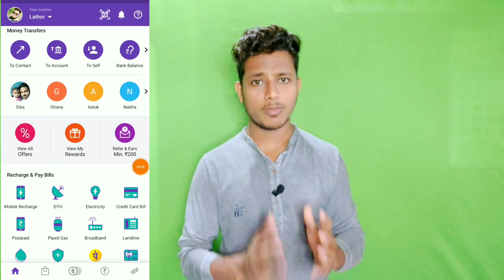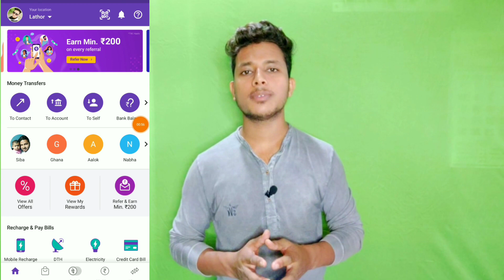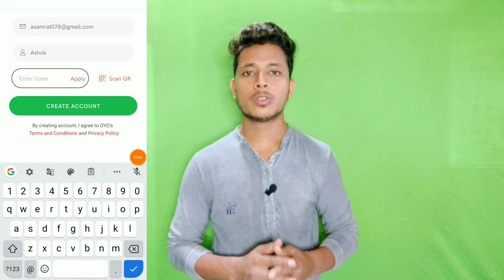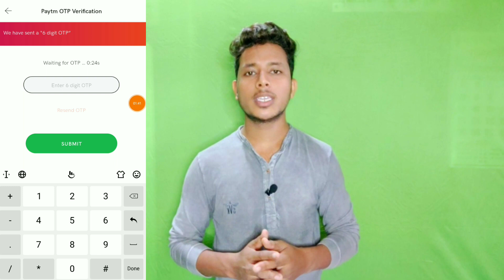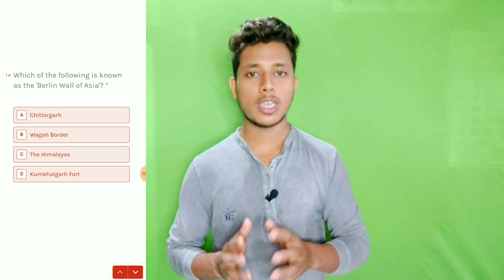PhonePe scan and pay offer 🎉Cashback up-to ₹1000 🤑 !! Oyo Offer Today - paytm Cashback ₹20+₹20🔥!!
===Ashok meher===